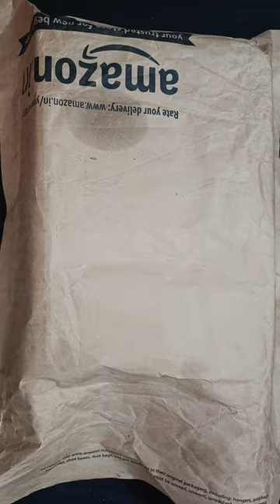High Top sneaker/shoes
Bacca Bucci Sinner Men Fashion Hi-Top Kintted Sneakers/Street Wear with Dual Air Cushion Rubber Outsole for Casual wear, Travel, Parties, Dancing, Dating, Streets & Fun

mu tag